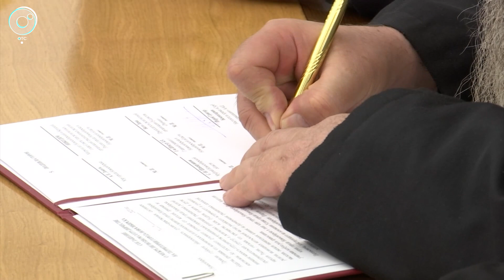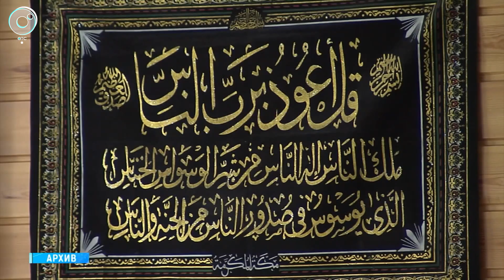Соглашение о межрелигиозном сотрудничестве подписали в Новосибирске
В Новосибирске подписали Соглашение о межрелигиозном сотрудничестве. Мероприятие прошло при поддержке министерства региональной политики Новосибирской области. В нём участвовали главы разных религиозных организаций. На что направлен документ - смотрите в сюжете Телеканала ОТС.